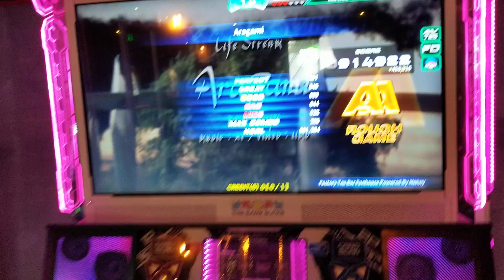aragami d24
i bad chained almost everything